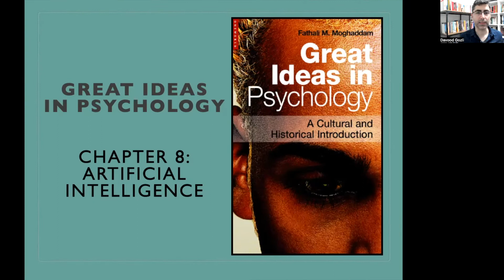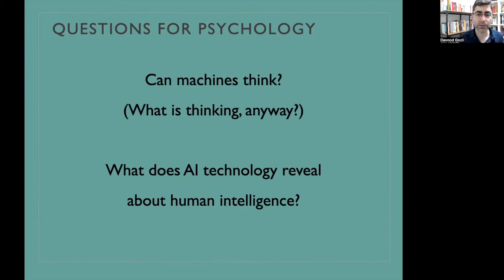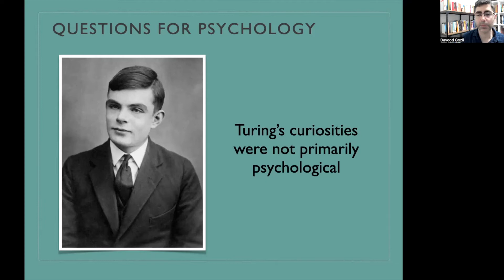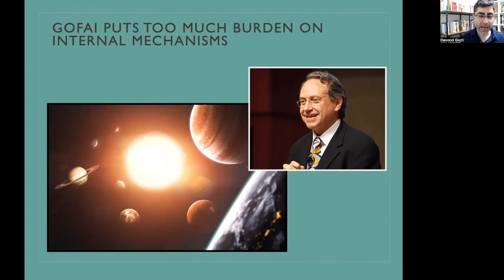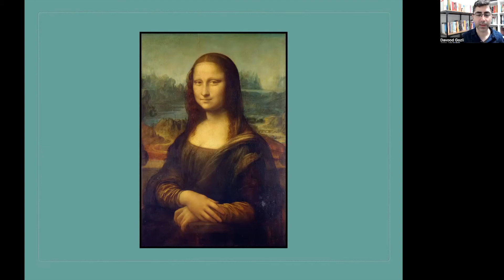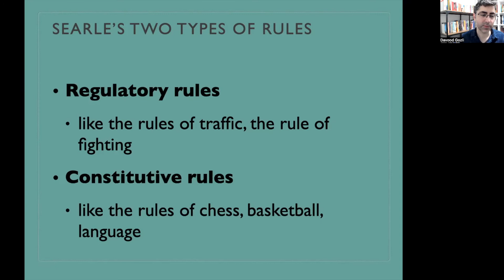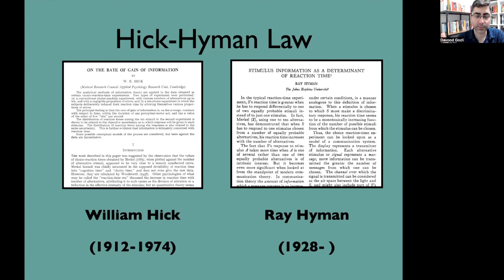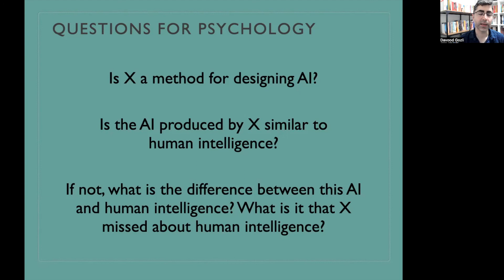Artificial Intelligence | Great Ideas in Psychology: Part 8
Part Eight in the series of videos on Great Ideas in Psychology, based on Chapter 8, "Artificial Intelligence." Playlist for the series